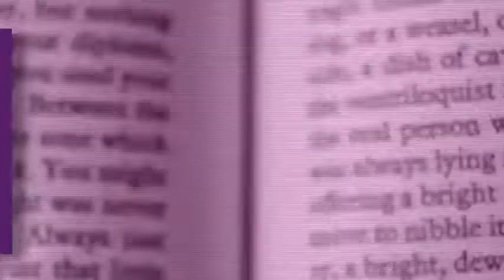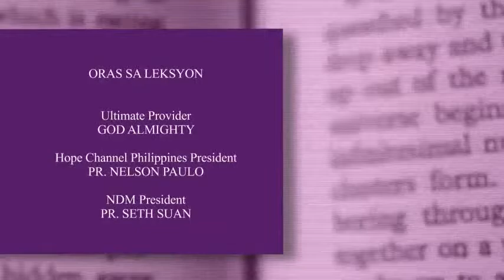Live !!! Oras sa Leksyon with Pr. Raul Emnace | August 22, 2022